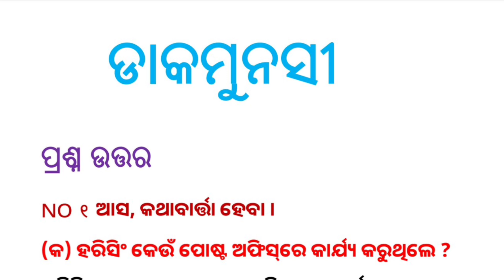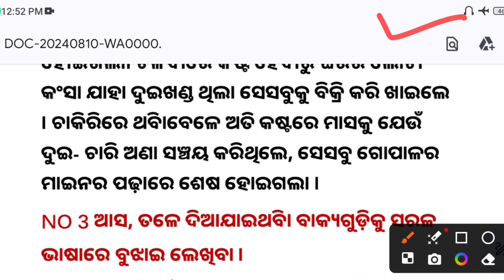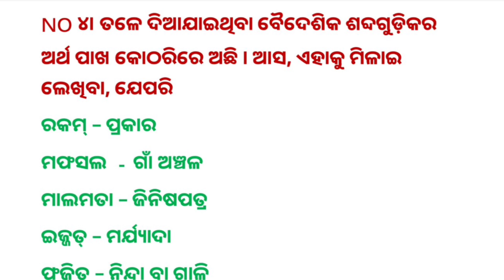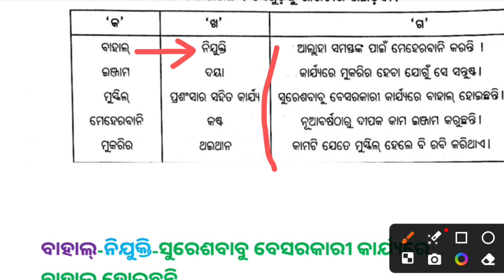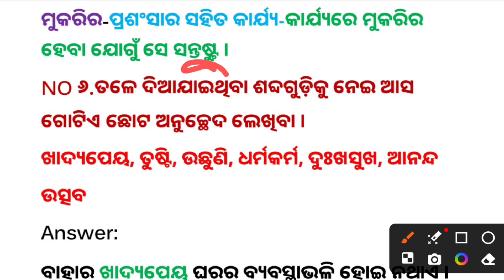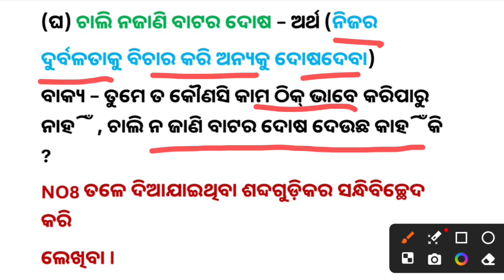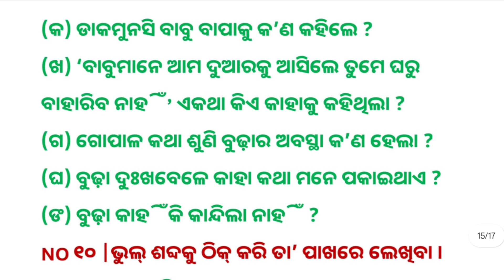dakamunsi question answer class 8 || ଡାକମୁନସୀ ପ୍ରଶ୍ନ ଉତ୍ତର